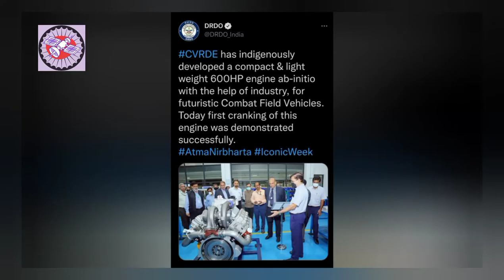DRDO - Engine for Futuristic Combat Field Vehicles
Combat Vehicle Research and Development Establishment (CVRDE) has indigenously developed a compact & light weight 600HP engine ab-initio. this engine may play a major role in futuristic Combat Field Vehicles. Today first cranking of this engine was demonstrated successfully.